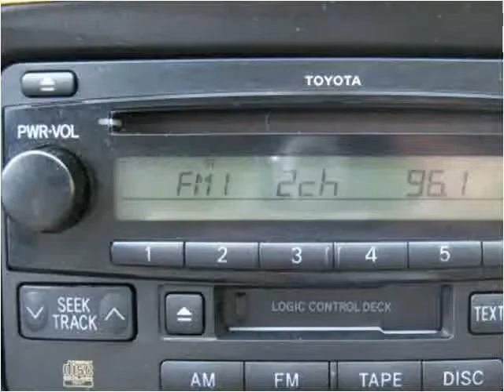2005 Toyota Highlander Used Cars Colorado Springs CO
This 2005 Toyota Highlander is available from Rocky Mountain Auto Brokers.